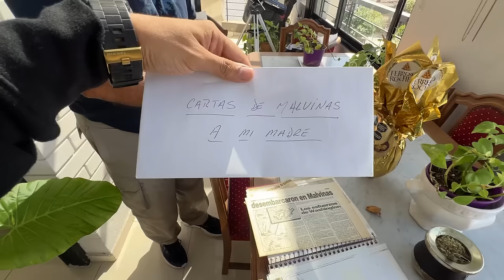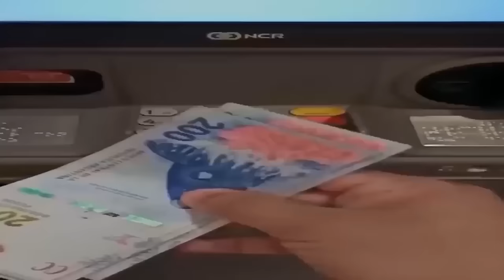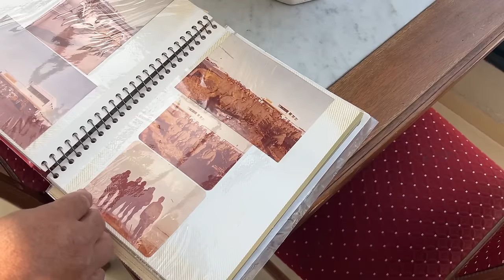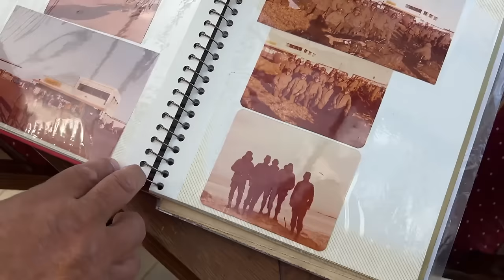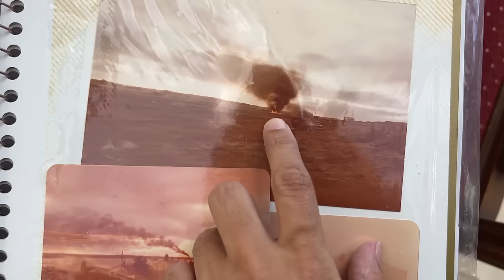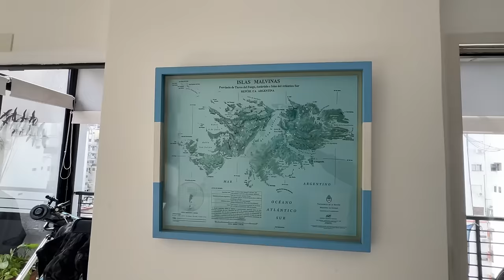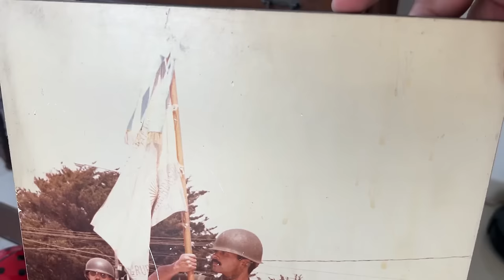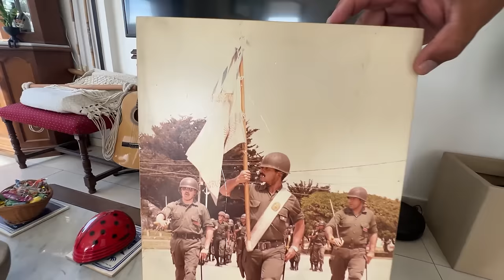Una CHARLA con un HÉROE de MALVINAS: Recuperación - GURKAS - Rendición - Kelpers - Ser Prisionero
C0DIG0: LESA

En este video tengo una charla con Jorge Leiva, Heroe de Malvinas, donde charlamos un poco de sui experiencia como oficial durante el conflicto con Inglaterra, la recuperación, la espera, los mercenarios y la rendicion. Un charla emocionante en el dia de la Conmemoración de la Recperación del año 1982.

00:00 - Carta para su Madre
01:23 - Introducción
04:20 - Publicidad
05:21 - Charla Completa